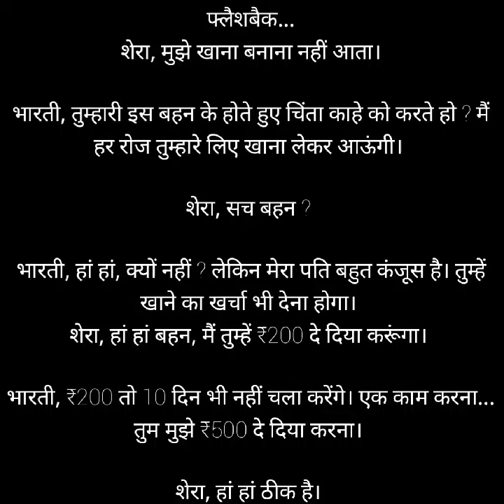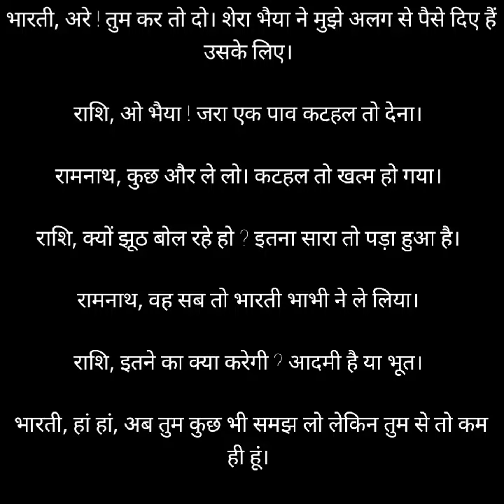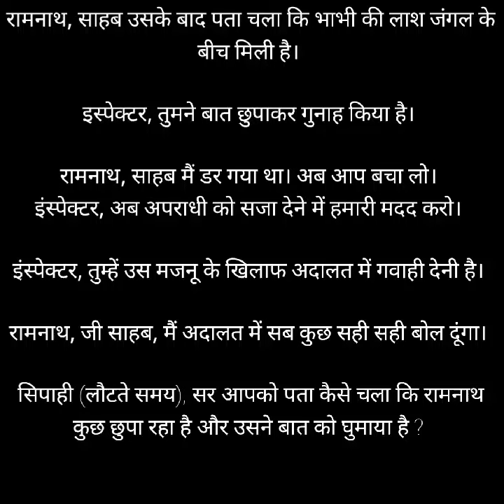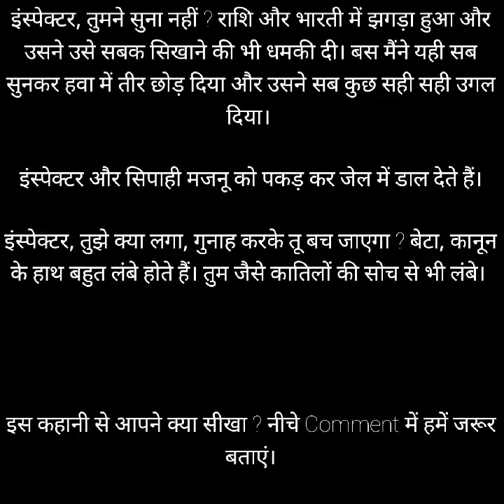बदमाश पति | Badmash Pati | Hindi Kahaniya| Moral Stories in Hindi